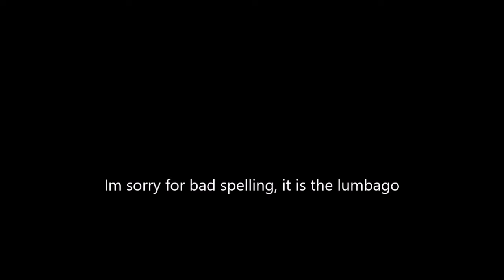How to Get *EASY MONEY* in Red Dead Redemption Online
This video can help with getting EASY money and helps you save money aswell, if you enjoy the video make sure to like and subscribe and comment what I should do next!